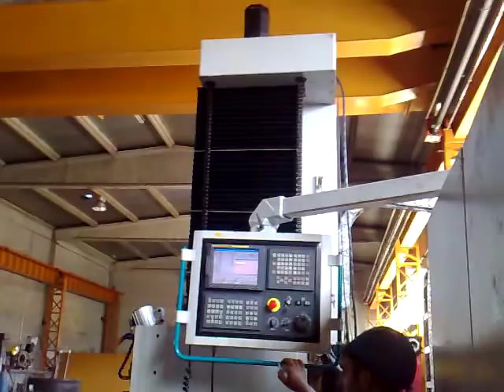CNC BORWERK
5 EKSEN TAM SERVO 110 LUK CNC BORWERK
YENİ KUTUSUNDA , HEMEN TESLİM .
FANUC 18IMB KONTROL &Uuml;NİTELİ , EN KALİTELİ EKİPMANLARLA DONATILMIŞ MAKİNAMIZ , 2 YIL &Uuml;CRETSİZ YEDEK PAR&Ccedil;A VE TEK...